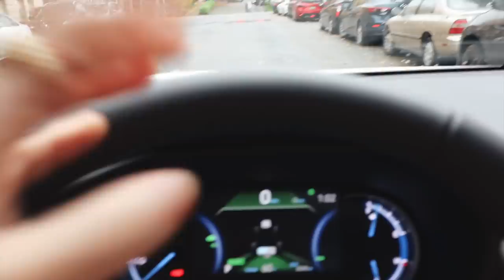27 horas de mudanza: Seattle a Los Angeles - Vlogmas Dia 3